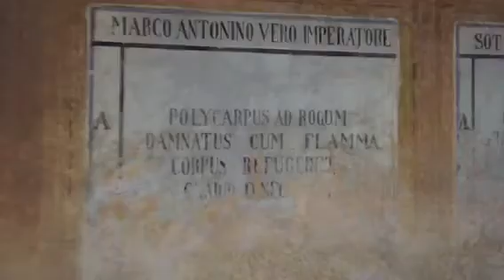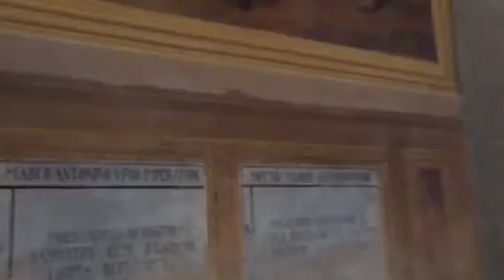Steve Ray on Martyrdom at St. Stefano Rotundo in Rome